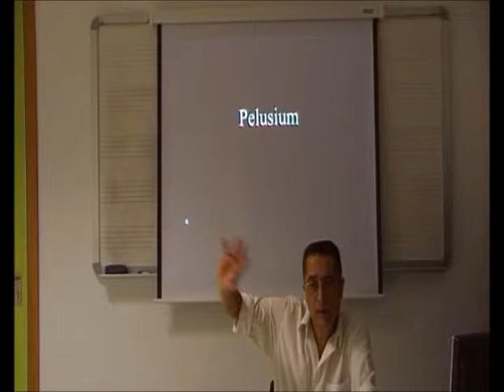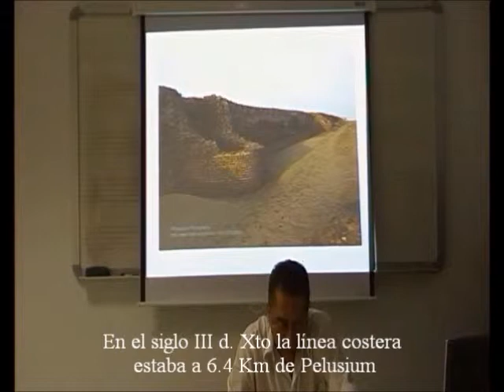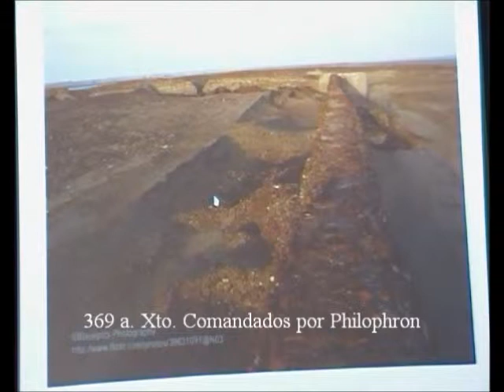Egipto Ptolemaico 12/14 - Teatro de Pelusium - Prof. Manuel Lafarga